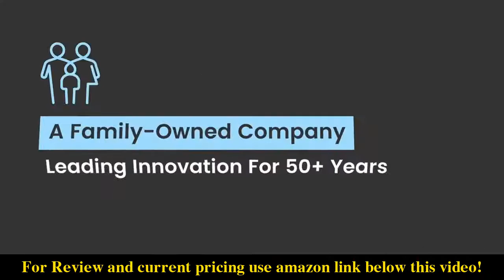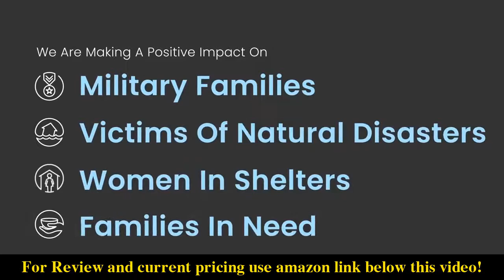Top 5 Kids Table And Chair Set On Amazon 2022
1.  Delta Children MySize Kids Wood Table and Chair Set (2 Chairs Included) - Ideal for Arts & Crafts
2.  Flash Furniture Kids Colorful 5 Piece Folding Table and Chair Set
3.  Delta Children Kids Table and Chair Set With Storage (2 Chairs Included) - Ideal for Arts & Crafts
4.  Delta Children Kids Table and Chair Set (4 Chairs Included) - Ideal for Arts & Crafts
5.  Humble Crew Collection Kids Wood Table & 4 Chair Set

CenturyReview is a participant in the Amazon Services LLC Associates Program. I earn through amazon associates from qualifying purchases.